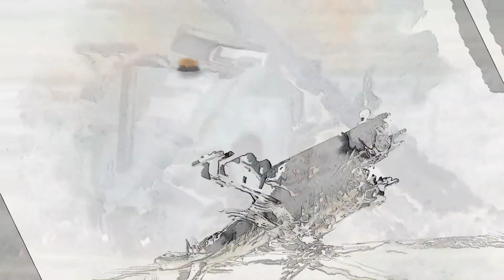TWILIGHT 2000 STORY SO FAR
ROBERT CARROLL
Evolution of Historical Small Unit Tactical Board Games.